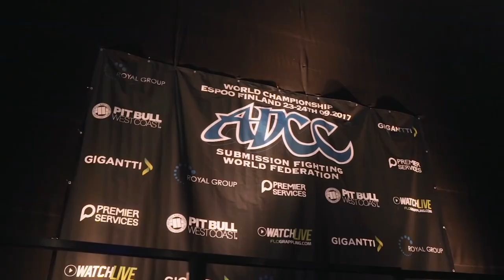LE GRAPPLING C'EST QUOI ?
Farid, passionné des sports de combat et plus particulièrement du grappling. Il nous explique ce qu'est réellement le grappling.

Farid est un athlète, coach et entraîneur de grappling et MMA. Il navigue entre Lyon et Paris afin de partager sa passion. Il a eu la gentillesse de passer un peu de temps et ainsi nous donner le sens réel du grappling. Ce que le "grapp" dégage vraiment. In fine, ce qu'est véritablement ce sport, encore assez peu connu de nombreux français.

Ou tout simplement, vous pouvez le retrouver également à la salle M SPORTS, 3 Avenue Gaston Monmousseau 69120 Vaulx en Velin.

N’hésitez pas à commenter et à partager la vidéo !

Force et Honneur